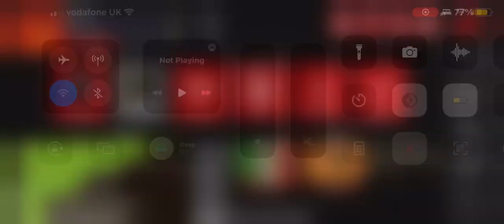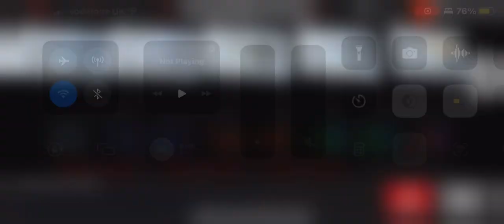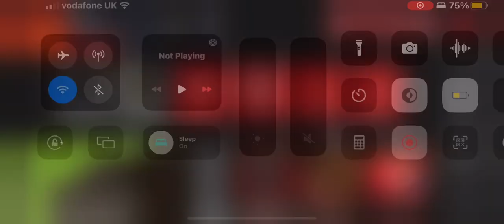HUGE pack opening and MERGING GUNS!